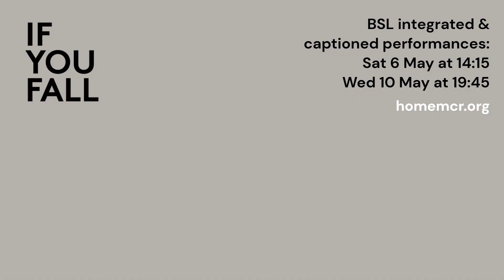If You Fall BSL Flyer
Multi-award-winning Ad Infinitum brings you a moving, humorous and sensitive story based on real-life personal testimonies. Filled with acapella singing and their signature style of physical theatre, this intergenerational ensemble cast explore older people’s care in all its complexities.

Wed 3 May - Sat 13 May.